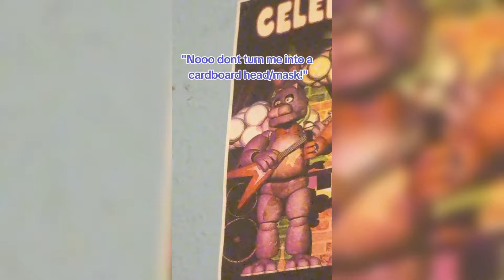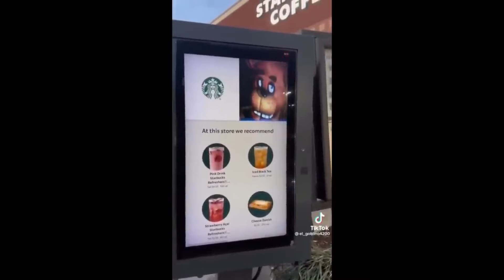FNAF Cosplay / FNAF MEMES - Best Compilation 2024 ( Five Nights at Freddy's ) - Part #3